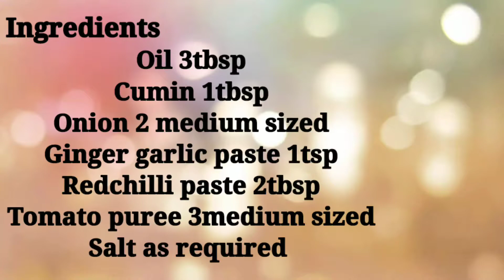Mixed veg curry| Mixed vegetable recipe| Mixed vegetable gravy| Mixed vegetable kurma| FFC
Welcome to friends food corner.

Today's recipe is mouthwatering veg curry..
Sauted carrot, cauliflower, beans, capsicum, and paneer add their magical taste to the recipe.. Try it out any occasion to make it more special... The veg curry recipe for roti chappathi with flavours from all the veggies..